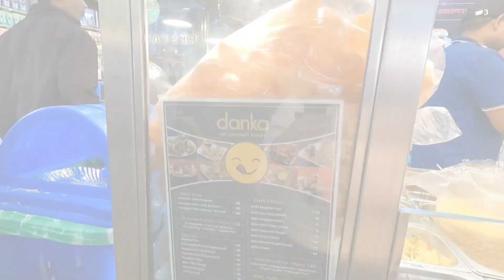Mumbai to Mahabaleshwar 2023 | krishnabai temple | New Year | bike ride